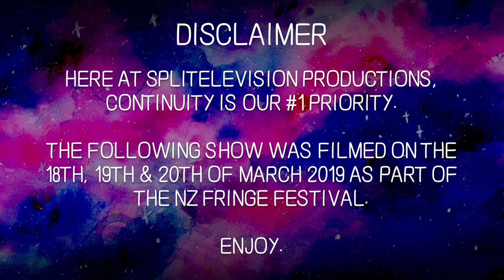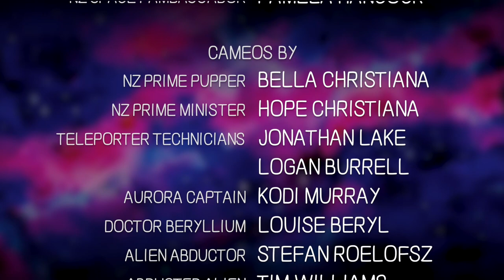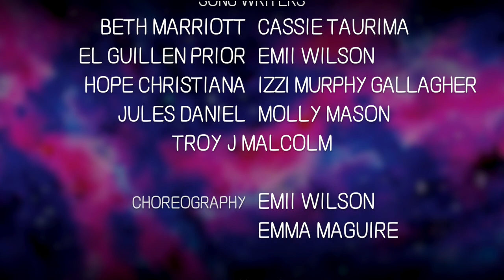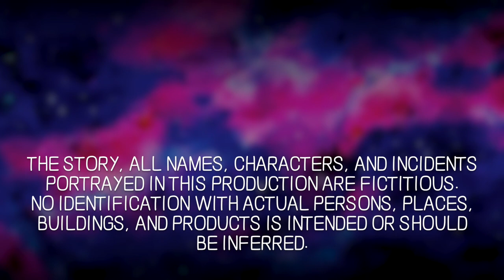YESTERDAY, IN SPACE (A Sci-Fi Soap Opera Musical)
Come aboard Yesterday, the first space-cruise-ship to leave Aotearoa!

_Yesterday, In Space_ was the very first stage show written, directed, produced and performed by members of SPLITelevision Productions.

It was performed LIVE in 2019 (March 18, 19 & 20) at the Gryphon Theatre in Wellington, New Zealand as part of the NZ Fringe Festival.

Combining sci-fi, soap opera, and a capella musical elements comes an epic ensemble tale that takes place just Yesterday... In Space!

*STARRING:*
☆ *BETH MARRIOTT* as Co-Pilot Alpha Dean.
☆ *CASSIE TAURIMA* as Captain Otinga Nanahi.
☆ *EL GUILLEN PRIOR* as Scientist James Keeni.
☆ *EMII WILSON* as Doctor Freya Rose.
☆ *EMMA MAGUIRE* as Security Chief Jones Jones.
☆ *JULES DANIEL* as A.L.E.N. & A.L.E.X.
☆ *MOLLY MASON* as Pilot Doug Beta.
☆ *TROY J MALCOLM* as Troy J Malcolm.

*GUEST STARRING:*
☆ *COLE HAMPTON* as Pamela (NZ Space PAMbassador) Hancock.

*WITH:*
☆ *ARIEL MCLEAN-ROBINSON* as Ngā Pirihimana o Nanahi.
☆ *BELLA CHRISTIANA* as NZ Prime Pupper.
☆ *HOPE CHRISTIANA* as Ngā Pirihimana o Nanahi & NZ Prime Minister.
☆ *IZZI MURPHY GALLAGHER* as Captain JAZ.
☆ *KODI MURRAY* as Captain Aurora.
☆ *LILLY BUGGINGTON* as Ngā Pirihimana o Nanahi.
☆ *LOUISE BERYL* as Doctor Beryllium.
☆ *MONICA REID* as Ngā Pirihimana o Nanahi.
☆ *WESLEY HOLLIS* as Ngā Pirihimana o Nanahi & Prof. Quesler Malloy.

*AND:*
☆ *JONATHAN LAKE* as Teleporter Technician.
☆ *LOGAN BURRELL* as Teleporter Technician.
☆ *STEFAN ROELOFSZ* as Alien Abductor.
☆ *TIM WILLIAMS* as Abducted Alien.

*THE CREW:*
☆ *ARIEL MCLEAN-ROBINSON:* makeup artist, special thanks, vocalist & writer.
☆ *BETH MARRIOTT:* makeup artist, production assistant, set designer, special thanks, vocalist & writer.
☆ *CASSIE TAURIMA:* production assistant, special thanks, vocalist & writer.
☆ *CHYANNE JENNESS:* special thanks.
☆ *COLE HAMPTON:* makeup artist, special thanks, vocalist, wardrobe & writer.
☆ *EL GUILLEN PRIOR:* composer, equipment, makeup artist, producer, sound design, transportation, vocal coach, vocalist & writer.
☆ *EMII WILSON:* choreography, equipment, head artist, graphic designer, makeup artist, producer, set designer, special thanks, vocalist, wardrobe & writer.
☆ *EMMA MAGUIRE:* choreography, co-director, lighting design, makeup artist, producer, publicist, sound design, special thanks, video editor, vocalist & writer.
☆ *HOPE CHRISTIANA:* makeup artist, production assistant, publicist, special thanks, wardrobe & writer.
☆ *IZZI MURPHY GALLAGHER:* production assistant, special thanks, vocalist & writer.
☆ *JONATHAN LAKE:* camera operator, production assistant, set designer, special thanks, transportation & website developer.
☆ *JULES DANIEL:* choreography, makeup artist, production assistant, special thanks, vocalist, wardrobe & writer.
☆ *KODI MURRAY:* animator, graphic designer & special thanks.
☆ *LILLY BUGGINGTON:* makeup artist, special thanks & vocalist.
☆ *LOUISE BERYL:* equipment, graphic designer & special thanks.
☆ *MARYANNE CATHRO:* special thanks.
☆ *MOLLY MASON:* production assistant, set designer, sound design, special thanks, vocalist & writer.
☆ *MONICA REID:* makeup artist, special thanks & vocalist.
☆ *NEIL D'BEAR THORNTON:* special thanks.
☆ *SKYE SHADDIX:* special thanks.
☆ *STEFAN ROELOFSZ:* graphic designer, production assistant, set designer, special thanks & transportation.
☆ *TIM WILLIAMS:* production assistant & special thanks.
☆ *TROY J MALCOLM:* camera operator, choreography, creator, director, equipment, producer, publicist, set designer, sound recordist, vocalist, wardrobe & writer.
☆ *VINCENT CLAYTON:* special thanks.
☆ *WESLEY HOLLIS:* producer, special thanks, vocalist & writer.

*AND A VERY SPECIAL THANKS TO:*

*_SPLITelevision Productions (2021)_*